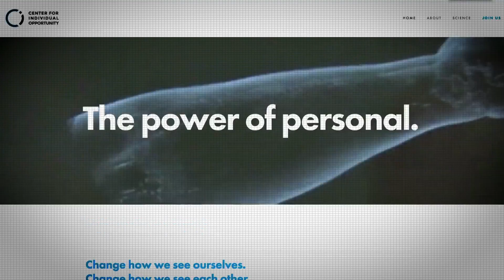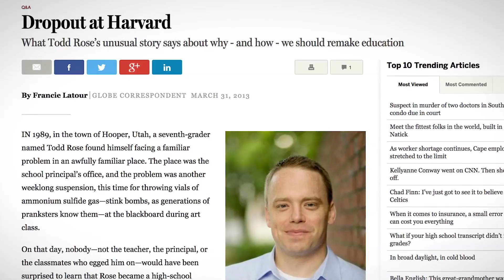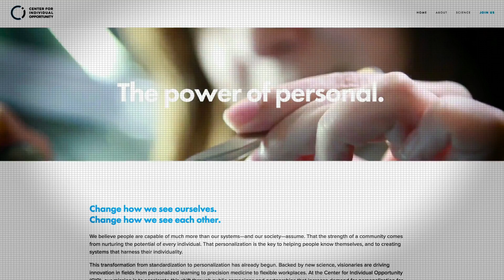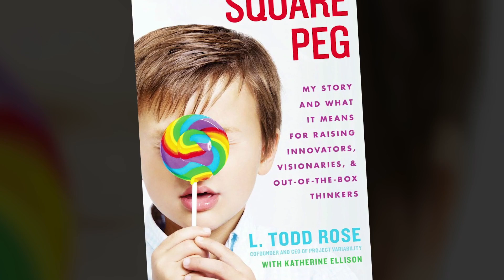The End of Average: Harvard's Todd Rose on Why Individuality Is the Key to the Future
High school dropout, Harvard Professor, author, Todd Rose talks about being a dark horse and how that inspired him to change society, one student at a time.